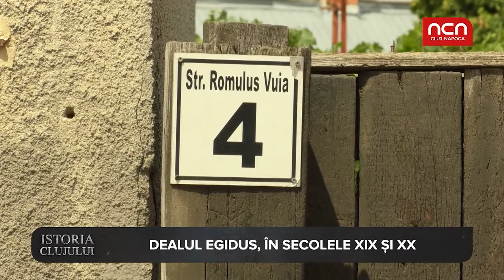Istoria Clujului - Cetatea Norilor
In secolul al XVIII-lea, locuitorii din Cetatea Veche cultivau vii pe o terasa de 60 de metri deasupra Somesului. Dupa un razboi intre curuti si lobonti, munca de o viata a clujenilor s-a naruit fulgerator. Colina cu vii a fost bombardata. Ulterior, armata austriaca i-a obligat pe cetateni sa construiasca pe locul fostei plantatii viticole un fort pentru soldati. Asa incepe povestea Cetatii Norilor, prima fortificatie ridicata de habsburgi in Transilvania